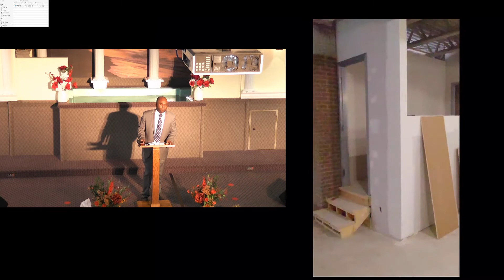TU CRÈES EN MOI UN COEUR NOUVEAU.../AVANCÉE NOTABLE DES TRAVAUX À LA NOUVELLE BÂTISSE DE L'EST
DIMANCHE 02 MAI 2021 À L'ÉGLISE PENTECÔTISTE UNIE DE SAINT-LAURENT

NOS EGLISES:

          1375 POIRIER, SAINT-LAURENT, H4L 5K7

           8729 HOCHELAGA, H1L 2M8.

           3674 ONTARIO EST, H1W 1R9.